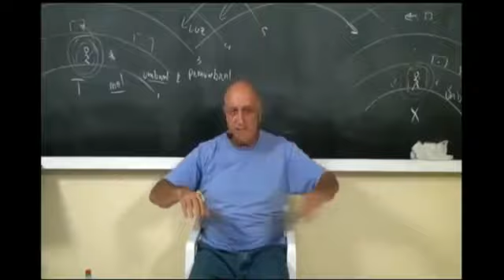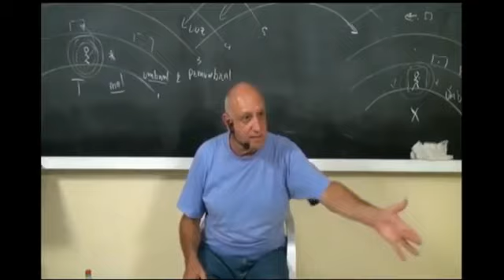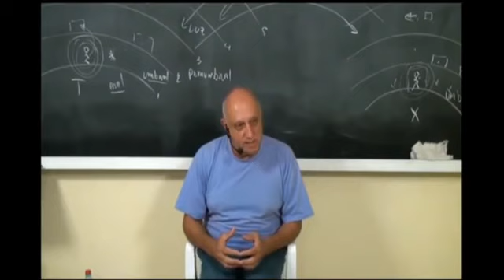Significado de sonhar com naves e extraterrestre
Por que as pessoas estão sonhando tanto com extraterrestres ?